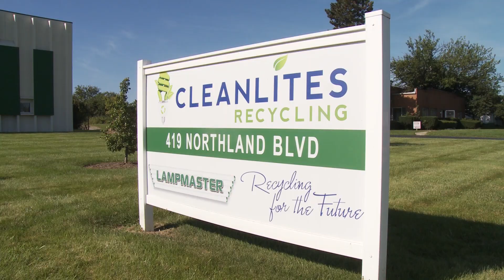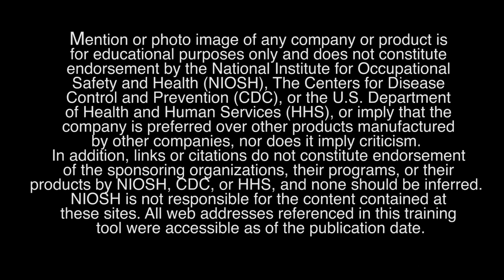NIOSH Health Hazard Evaluation (HHE) Measuring Contaminants on Workers’ Skin and Workplace Surfaces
The NIOSH Health Hazard Evaluation Program visits workplaces across the country to help identify occupational health hazards and recommend ways to reduce or eliminate those hazards. In this video, you’ll see how we measured for contaminants on workplace surfaces and workers’ hands at an electronics recycler. You’ll also hear from the employer and employees about their experience with the HHE Program.